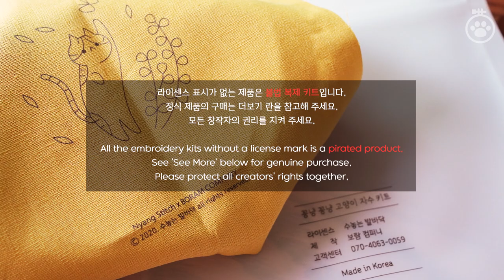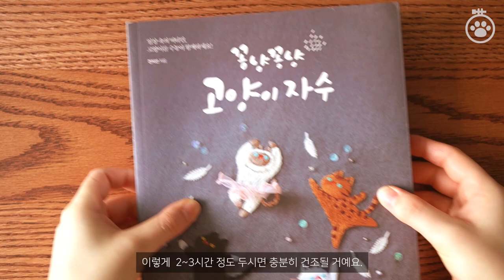[꽁냥 꽁냥 고양이 자수 키트] 개나리와 고양이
[수놓는 발바닥 x 보람 컴퍼니]
꽁냥 꽁냥 고양이 자수 키트 두번째  '개나리와 고양이'

자수 키트 구매는 아래 링크를 참고해 주세요 :-)

We are preparing for overseas sales in October. If you want a quick purchase, please send me an Instagram DM. You can buy it right away if you pay for the delivery.

라이센스 표시가 없는 제품은 불법 복제 키트입니다.
모든 창작자의 권리를 지켜 주세요.

All the embroidery kits without a license mark is a pirated product.
Please protect all creators' rights together.